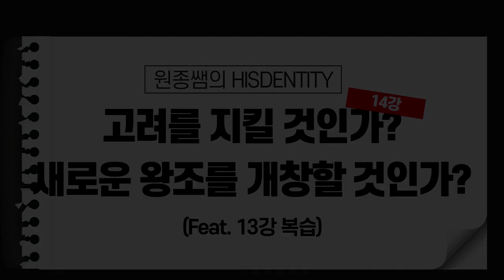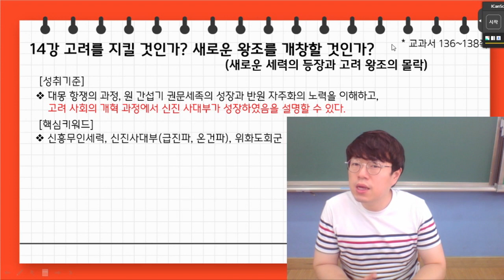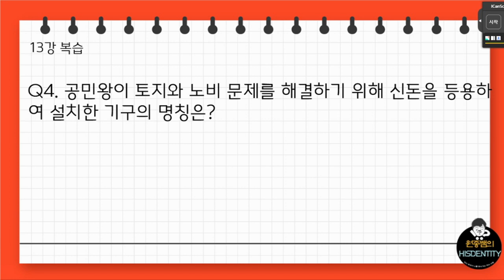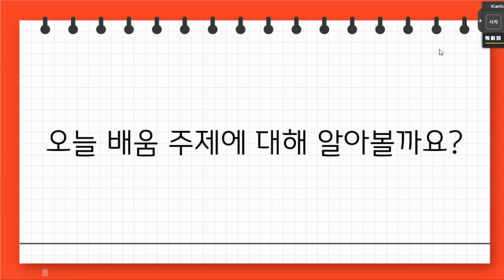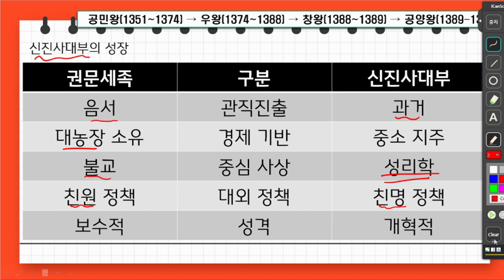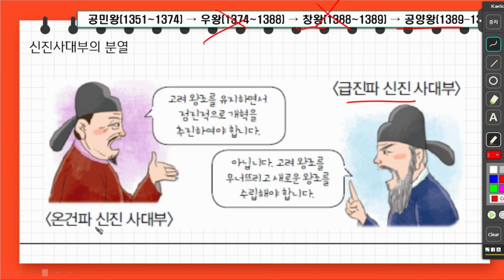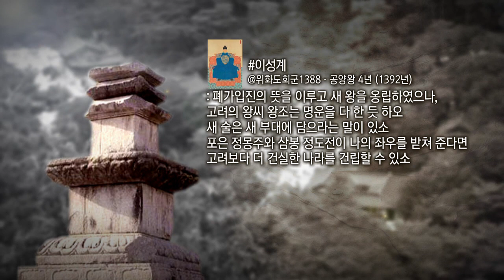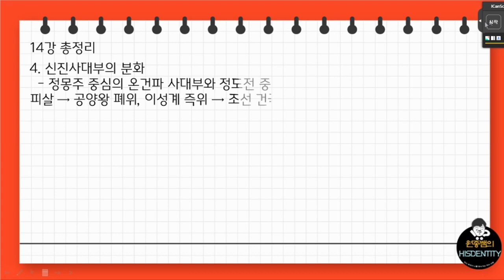14강 고려를 지킬 것인가? 새로운 왕조를 개창할 것인가?